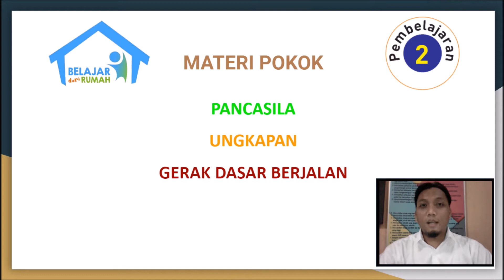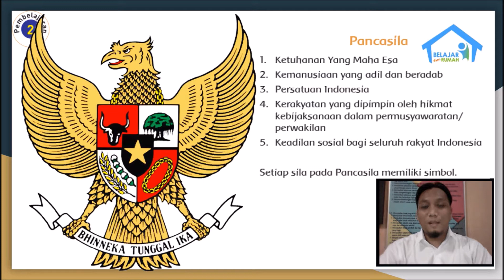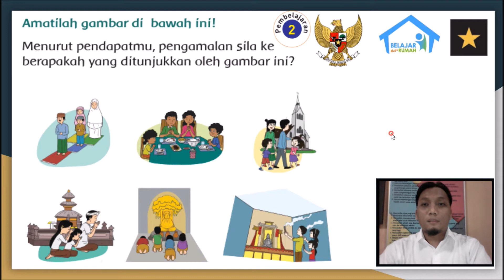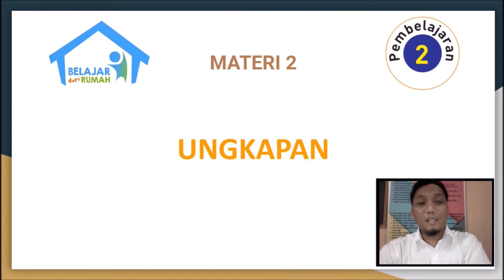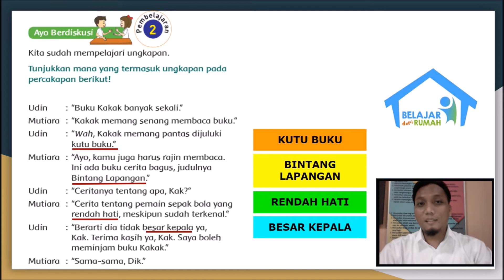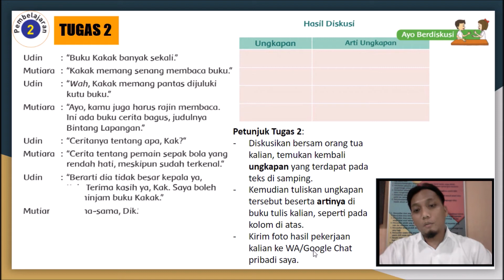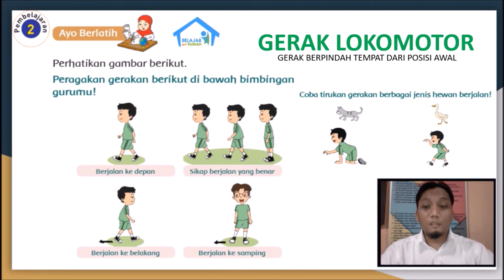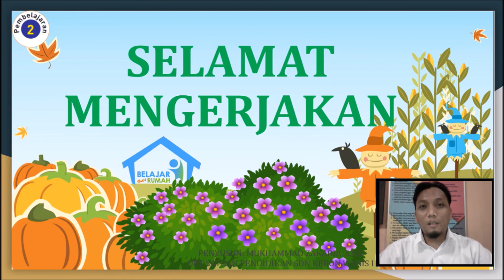VIDEO PEMBELAJARAN KELAS II TEMA 1 SUBTEMA 1 PB 2 (14 JULI 2021)